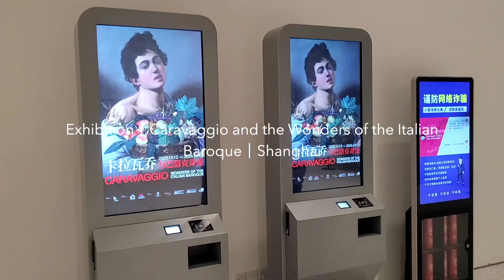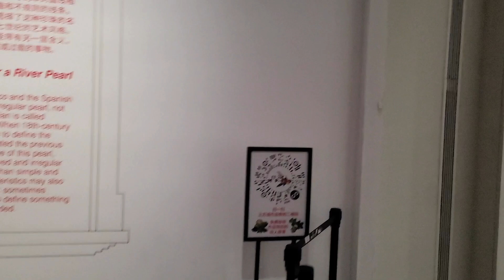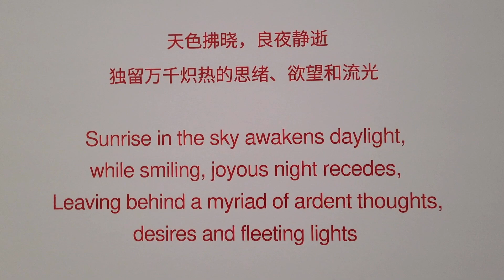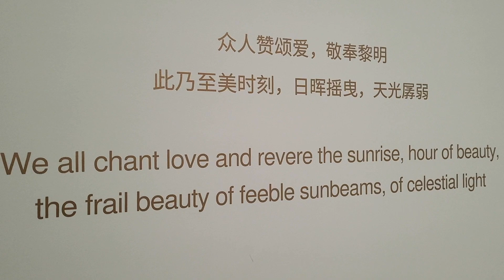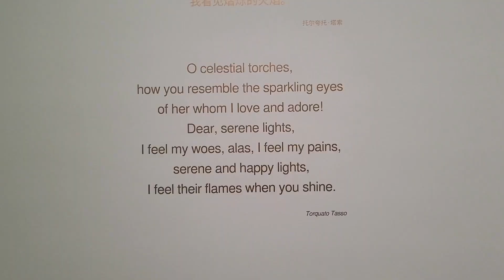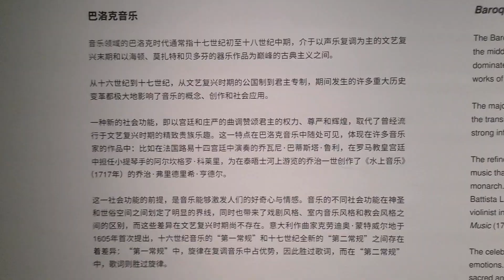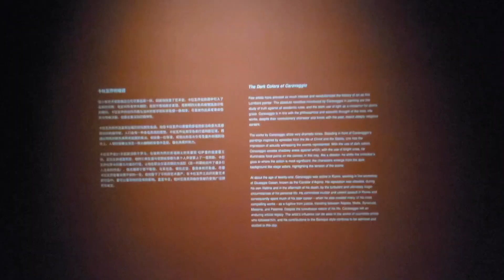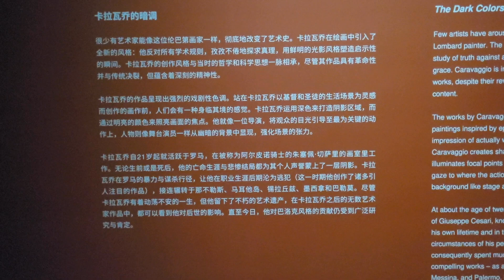Exhibition｜Caravaggio and the Wonders of the Italian Baroque｜Shanghai